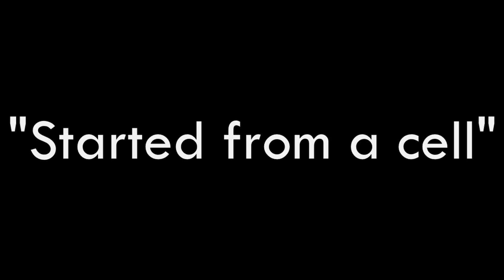STARTED FROM A CELL (STARTED FROM THE BOTTOM PARODY)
If you're having trouble with Mitosis, just sing this song and you'll understand! :)

Chorus
Started from a cell, and now we 'ere!
Started from a cell, and now we got 2 cells here!

Verse 1
Interphase is the first stage,
Taking in nutrients, duplicating DNA

Interphase is broken into 3
G1, synthesis, G2 erry'day

G1 is the first phase,
rapid growth for the cell, and producing organelles

Synthesis is the 2nd phase
Duplicating copies of the cell's DNA

G2 is the shortest phase
Growth and preparation for  division phase

Chorus

Now we gettin' in to mitosis,
Pro-, meta-, ana-, telophase all involved wit' it

It all starts with prophase
Chromatin condenses to form chromosomes.

The nuclear envelope starts to dip
And then the mitotic spindle and the centrioles come in

Now we inna metaphase,
The mitotic spindle formed and attaches to the centromeres
Chromosomes start to move towards the middle and line up on the line called the equatorial plate

Chorus

Anaphase, anaphase we don't feel that.
Sister chromatids are starting to split up
We got each one moving opposite ways
Spindle fibers now pulling a chromatid
We don't like to do much explaning
Now it's time to move on to telophase

Chorus

Chromosomes turn back to chromatin
Mitotic spindle begins to break away,
Two  nuclei come into play,
And now we're ready to divide away.

But please don't forget cytokinesis
Happens the same time as telophase
Our cell now splitts in two,
Say hello to me and you!

But 'memeber in plant, it differs
Because our wall is rigid, we create a cell plate
The cell cycle is now through,
I hope you understand so you can sing too.

WE OWN NOTHING EXCEPT THE LYRICS